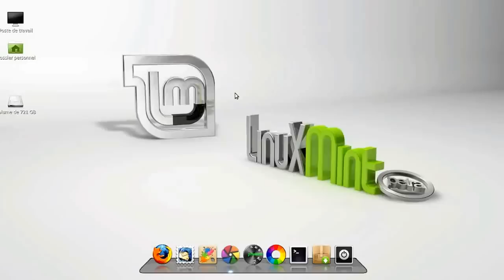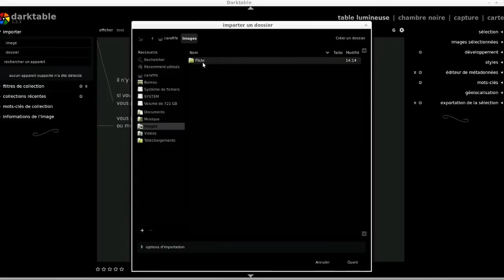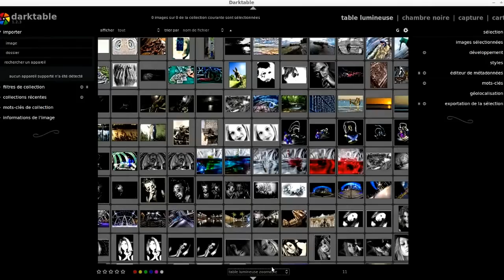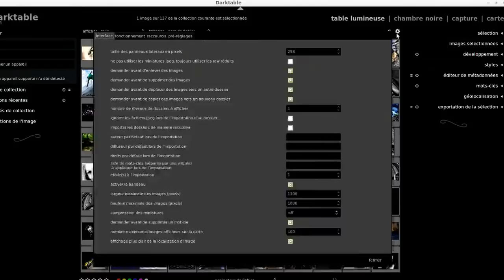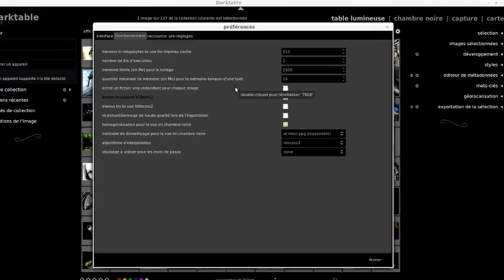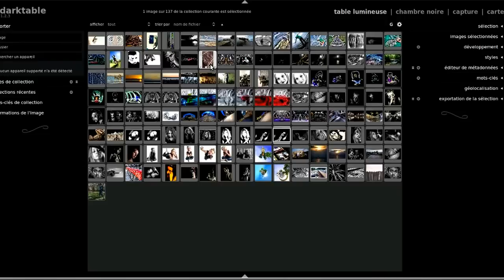Tuto Darktable 2: L'import et la visualisation d'images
Nous poursuivons notre apprentissage de Darktable en apprenant aujourd'hui à importer et à visualiser des images. Nous traiterons aussi de l'option xmp du logiciel...
Bon tuto à tous!